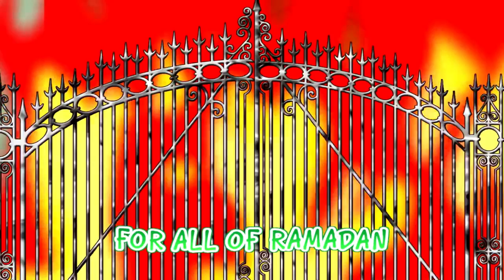We Love You Ramadan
All about Ramadan guidelines for children's